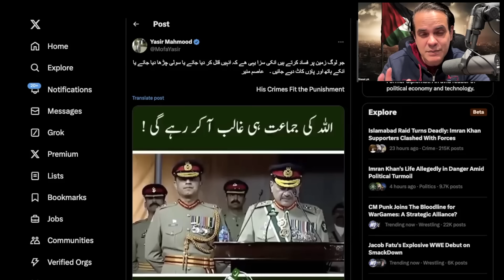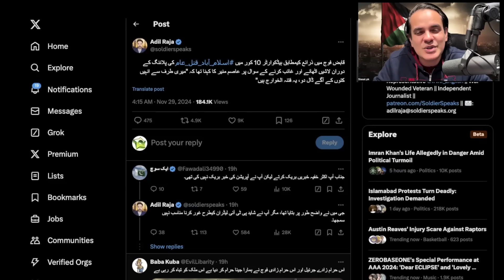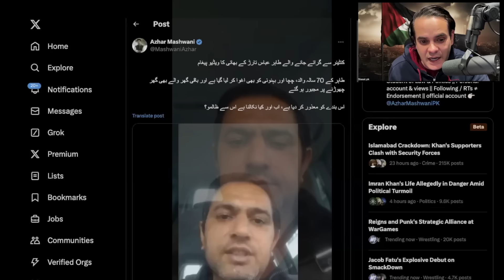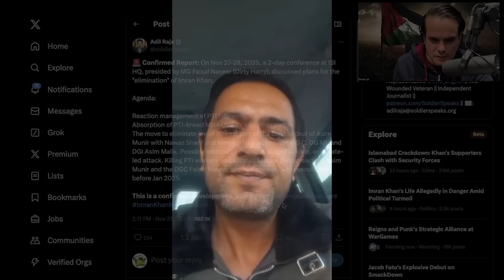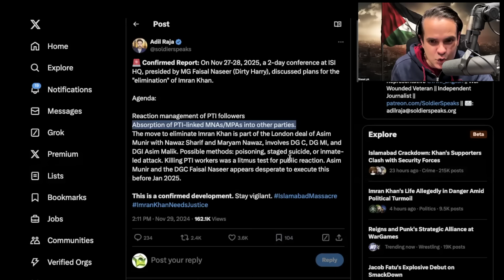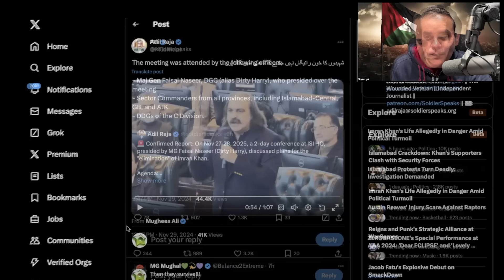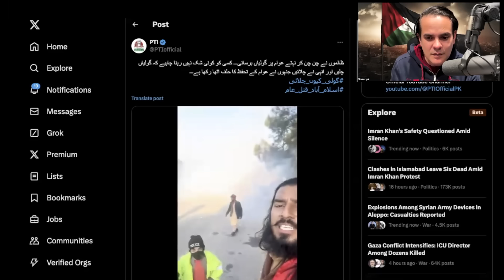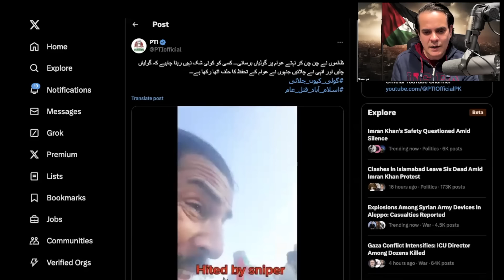Allah's warning to the usurpers - Adeel Habib Vlog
0:00 Intro
0:13 M ass acre In Islamabad
0:49 Adil Raja's Tweet
1:41 Sehbai's Video Message
4:22 Tahir Tarar
 disappeared
6:28 Khan's Life In Danger
8:10 Gandapur's Ranting
12:43 Footage from D Chowk
13:53 Moulana Khitab
17:08 Ghulam Hussain Clip
18:29 Funerals of PTI Workers
20:29 Salar Kakar Message
25:10 Emotional Workers Video
37:44 Omer Ayub Allegations on Army
39:50 A female supporter cries
46:55 Hammad Azhar video message